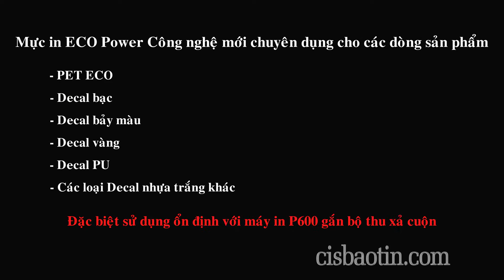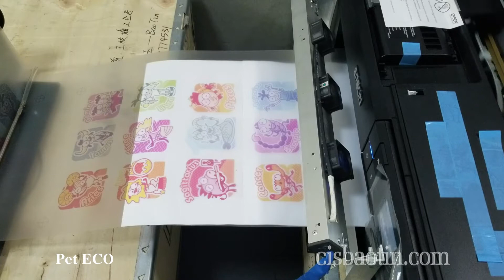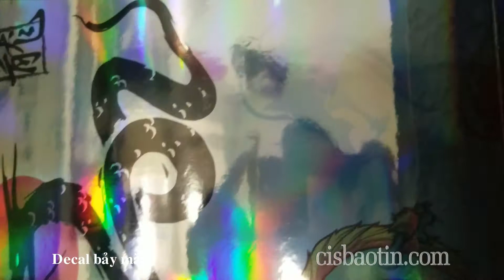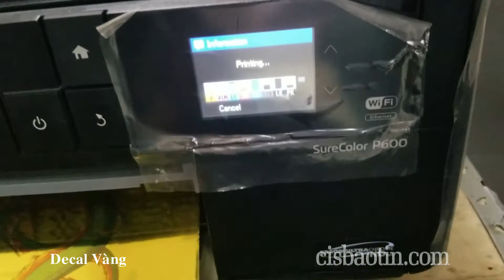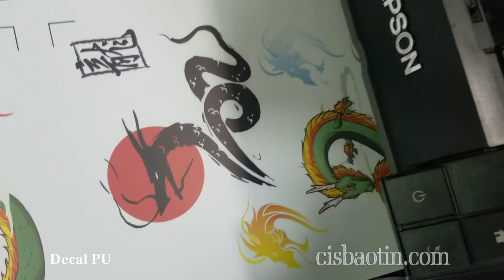Review máy in Epson Surecolor P600 Eco Solvent in Decal PVC - Pet heat Transfer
Sản phẩm bán tại Cty Mực In Bảo Tín - Cisbaotin.com - Giayin.vn - Mucinbaotin.com
Đáp ứng nhu cầu in ấn trên các loại vật liệu PVC như decal PVC trắng sữa, decal clear trong suốt, Pet heat Transfer film và decal TPU in cắt dùng cho in áo , máy Epson P600 được cải tạo dùng mực Eco Solvent tương thích phù hợp yêu cầu ổn định hoạt động. Cùng kết hợp với bộ thu xả roll giấy để in cuộn hạn chế các khuyết điểm như mòn load giấy kẹt giấy . . .